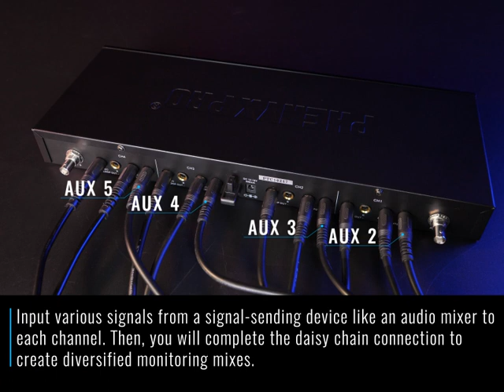Spark Your Talent By Flexibly Daisy-chaining Your Audio Signals.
You would like to send a signal to all channel receivers. Here is a tutorial video for your reference.

Once you've created your personalized mix, you can easily share it with your bandmates using the PTM-33 monitor hub - sharable personalized monitoring has never been easier.

Amazon US